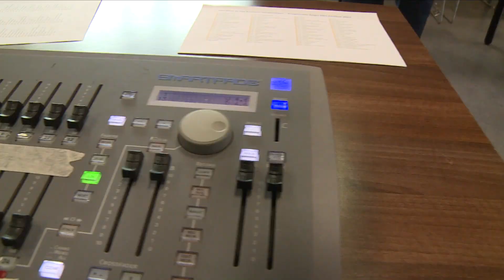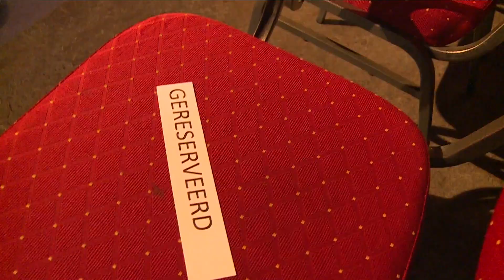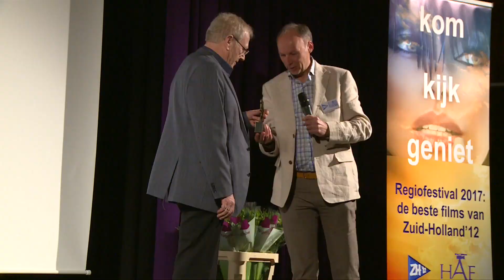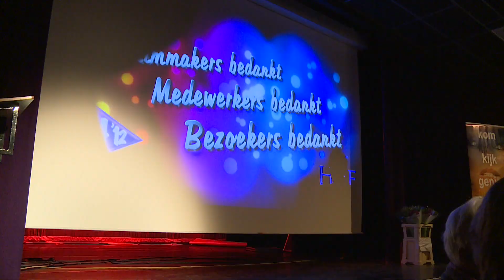Regiofestival 2017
This video is about Regiofestival 2017